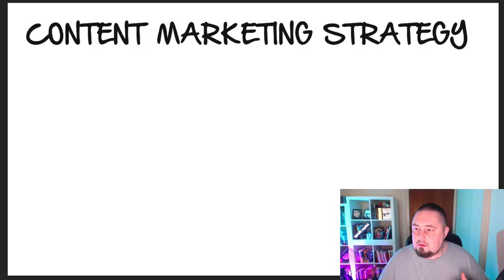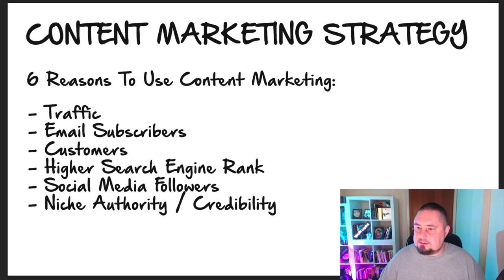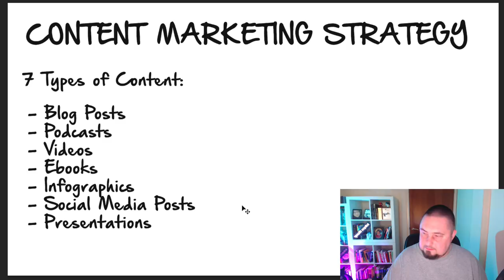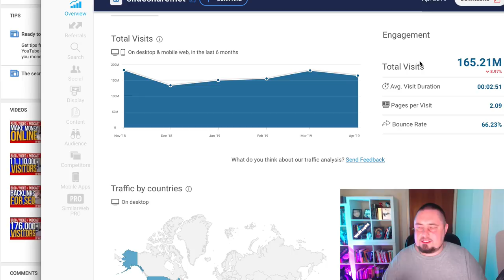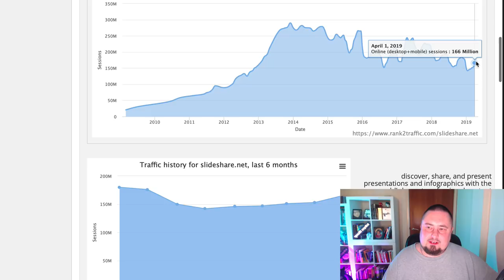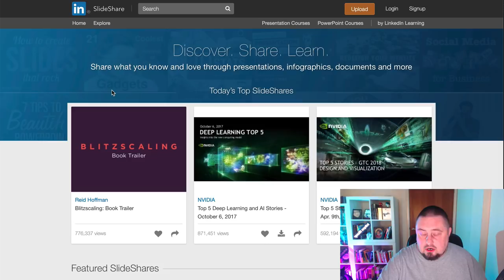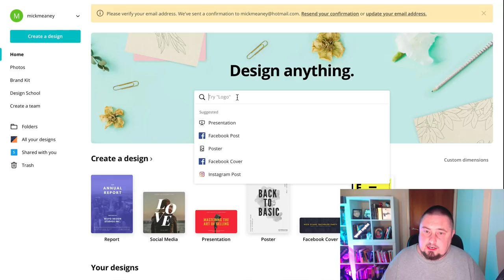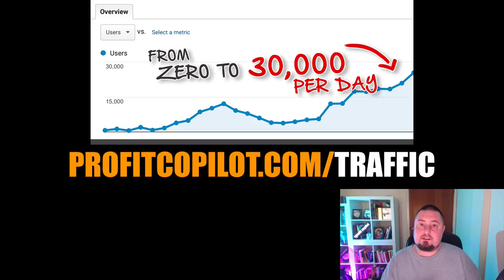Get Organic Traffic with this Content Marketing Strategy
What is content marketing? Here is a complete content marketing strategy to help you get organic traffic.

You'll learn why content marketing is important, so you can:

Get traffic
Improve your Google rank
Grow your social media followers

I'll also show you types of content marketing:

Blog posts
Podcasts / MP3's
Youtube videos
Ebooks / PDF's